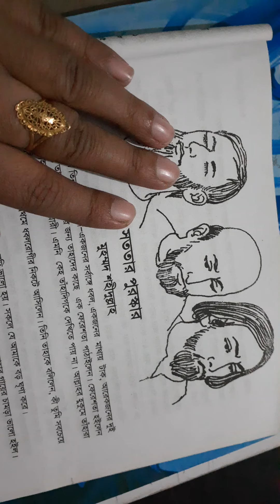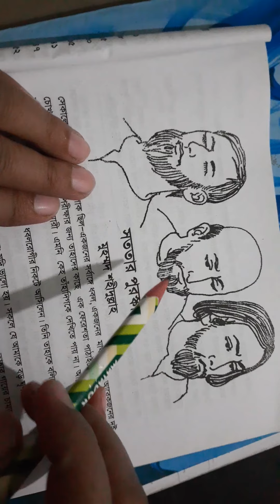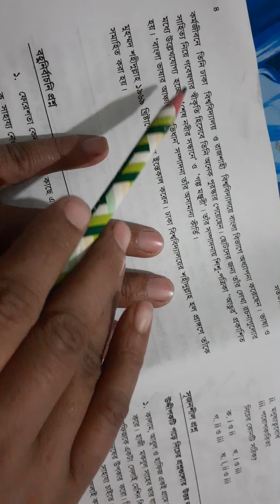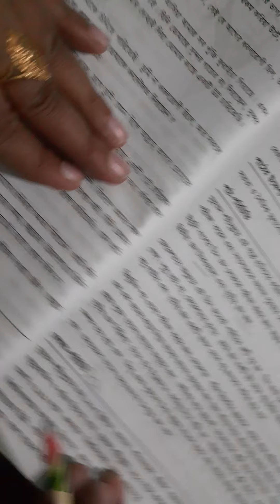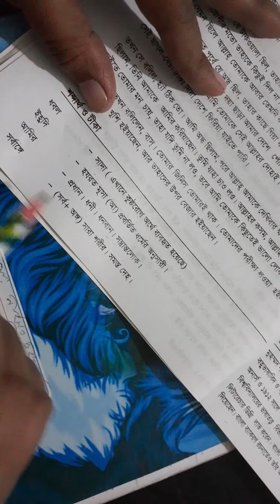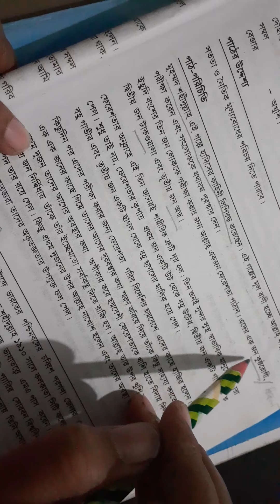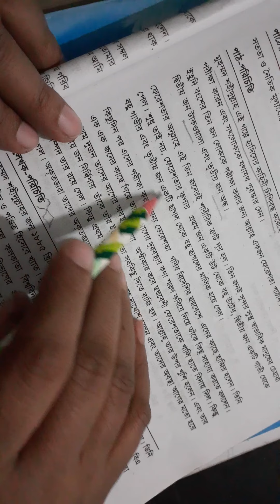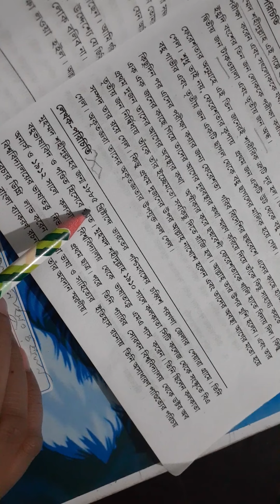ক্লাসঃষষ্ঠ বিষয়ঃবাংলা ১ম পত্র ( লেকচার-০২) আয়েশা আক্তার